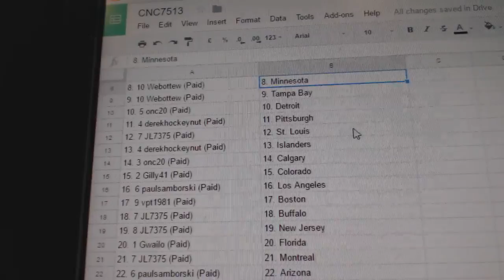Team Randoms - C&C GB #7513